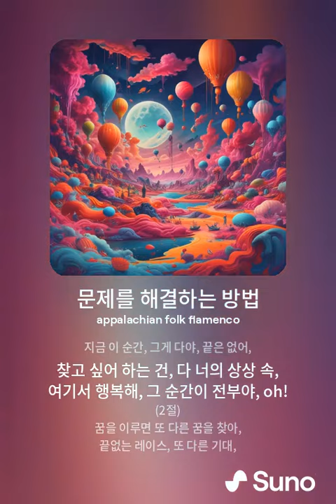[B-Pop(1)] 문제를 해결하는 방법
(1절)
어릴 때, 꿈은 다 이뤄질 줄 알았어,
꿈에 그리던 순간, 때론 왔었지.
기쁨이 커지면, 금세 시들해져,
“다음은 뭐야?” 또 다른 목록을 써.
(프리코러스)
왜 또 고민해, 뭘 더 바래?
기쁨의 끝, 더 높은 게 기다려,
문제는 스스로 만든 거야, 이게 진짜 답,
지금 이 순간에 깨어 있어봐, 바로 이거야.
(코러스)
모든 문제는 허상, 스스로 만든 것,
지금 이 순간, 그게 다야, 끝은 없어,
찾고 싶어 하는 건, 다 너의 상상 속,
여기서 행복해, 그 순간이 전부야, oh!
(2절)
꿈을 이루면 또 다른 꿈을 찾아,
끝없는 레이스, 또 다른 기대,
도달하려 애쓰고, 그래서 힘겹지.
스스로 만들어 놓고, 왜 그런건데.
(프리코러스)
(코러스)
(브리지)
지금 여기에 깨어 있어, 문제는 없어,
매 순간 경험해, 그저 함께해,
해결하려 애쓰지 말고, 문제와 함께 있어.
문제가 있는 바로 거기에, 답이 있어.
(코러스)
(아웃트로)
지금 이 순간, 너와 함께해,
문제는 없어, 이대로 완벽해,
문제와 함께 깨어있을 때, 문제는 없어,
문제가 답이야. 그냥 문제로 있어. oh!

Made With Suno (Lyrics: Master Beopsang)

* 법상스님 법회 참석 안내 : 누구나 동참 가능

  - 부산 토요법회 : 매주 토요일 13:30, 목탁소리
   (부산시 해운대구 중동1로 25-1 더에이치빌딩 8층 목탁소리, 해운대역 도보 6분)

  - 상주 일요법회 : 매주 일요일 13:30, 대원정사
   (경북 상주시 화동면 판곡2길 31 대원정사) - 법회 시 주차는 호수쪽 1열 주차

  - 서울 월요법회 : 매주 월요일 14:00, 마포 불교방송 3층 법당
   (서울 마포역 4번출구 직진 1분거리)

  - 육조단경 btn법회(상주 대원정사) : 매월 마지막주 목요일 10:00~11:30, 13:00~14:30

* 상주 대원정사 방문 / 버스 시간표 (상주 대원정사 업무폰 : 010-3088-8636)
  - 매주 월요일은 휴무(법당 참배 가능), 평일 11:00~17:00 카페 오픈
  - 상주 대원정사 시내버스(7.15부) : 매일 상주버스터미널 출발(10:40) - 화령터미널(11:20) - 대원정사 도착(전대, 11:27)
     매일 대원정사(전대, 판곡저수지 삼거리 15:32 출발) - 화령터미널(15:40) - 상주터미널(16:20) 도착

* 목탁소리 부산 해운대 센터는 매주 금/토 법회 있는 날만 엽니다.(11:00~17:00)

* 후원안내 : 목탁소리-대원정사와 유튜브 영상 업로드는 도반님들의 무주상보시로 제작, 운영되고 있습니다.(정기 및 일시후원, 불사, 인등 및 연등접수, 연말정산 가능)

* 대원정사/목탁소리 연등, 인등, 강의접수, 정기후원 문의는 접수 전용 핸드폰으로 문의주세요. 문의/접수 전용 총무처 핸드폰 : 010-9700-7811 (문자전용폰)

* 아울러, 댓글도 채널 홍보에 효과가 있다고 하니 많이 남겨주세요. 댓글 쓰기 어려우신 분은 '삶은 이대로 완전합니다', '감사합니다' 정도만 남겨주셔도 좋겠습니다.

공식 밴드 : 목탁소리 (누구나 검색해서 바로 가입 가능)

* 악플, 욕설, 비방, 무례한 말, 화합을 깨는 글, 광고, 공부에 도움되지 않는 글 등은 삭제될 수 있음을 양해해 주시기 바랍니다.